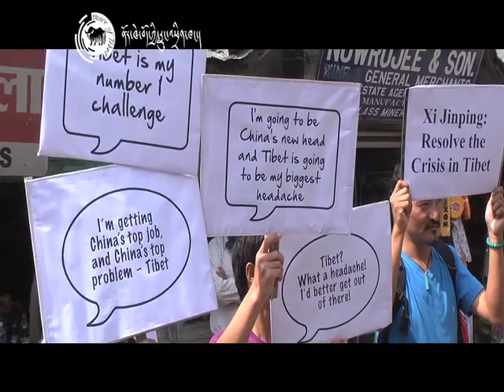Xi Jinping's Tibet Challenge: Street theater in Dharamsala : October 03, 2012